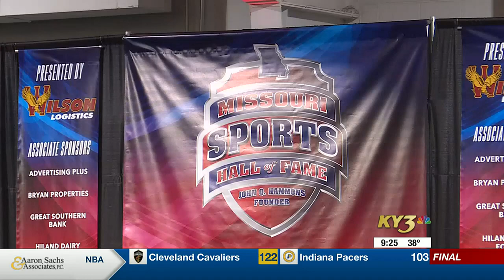O-Zone: Saberhagen, Hansbrough highlight MO Sports Hall of Fame Class of 2023